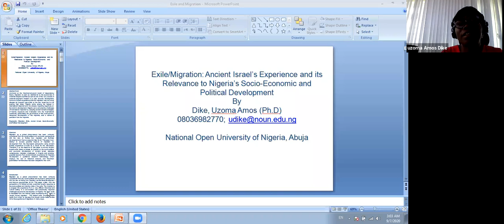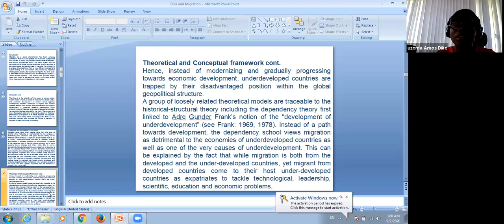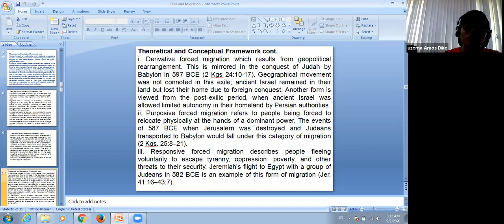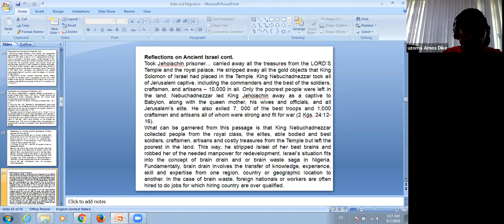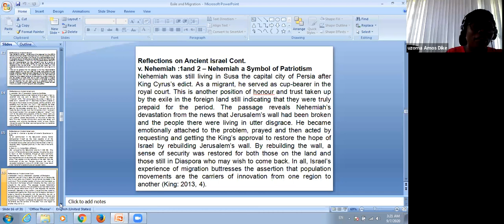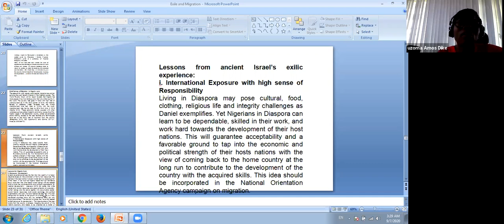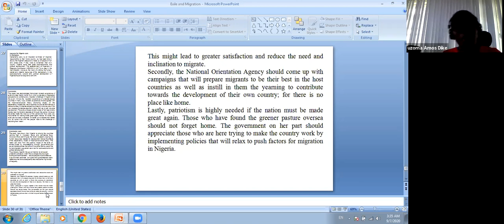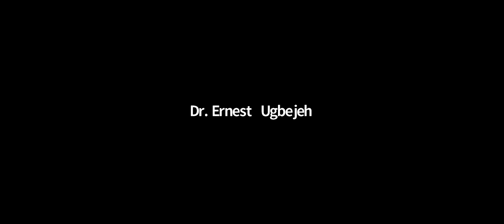Centre of Excellence in Migration and Global Studies Teleseminar Se22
NOUN CEMGS Teleseminar on Internal and External Migration: Exile/Migration: Ancient Israel’s Experience and its Relevance to Nigeria’s Socio-Economic and Political Development.